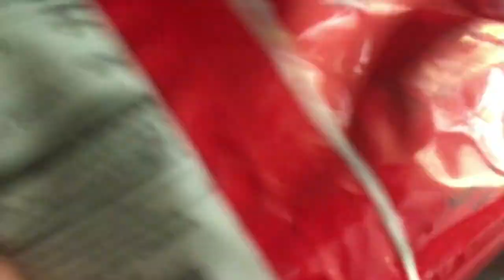Sleeping on my trampoline!!!!